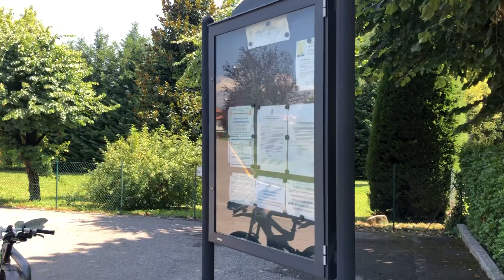Alla Madonna delle Ghiaie arriva il Vescovo Mons.BESCHI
Domenica 11agosto 2019 alle 20.30 Mons. BESCHI celebra la S.Messa alla Cappella delle GHIAIE ..EVENTO STORICO !!